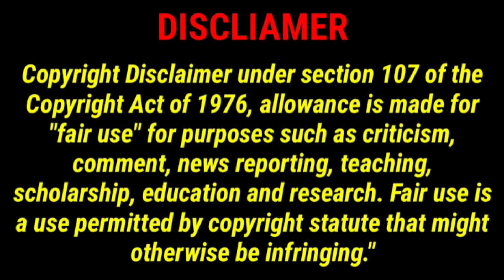Arivu Thirukovil || Temple of Consciousness || அறிவுத் திருக்கோவில் - ஆழியாறு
Arivu Thirukovil -Temple of Consciousness
அறிவுத் திருக்கோவில்

அறிவுத் திருக்கோவில் ஆழியாறு வனத்துறை சோதனைச்சாவடிக்கு அருகில் அமைந்துள்ளது.

### அமைப்பு :
அறிவுத் திருக்கோவிலினுள் வேதாத்திரி மகரிசியின் நினைவு மண்டபம், அவர் பயன்படுத்திய பொருட்களின் அருங்காட்சியகம், மகரிசி பயன்படுத்திய மகிழுந்து, மகரிசியின் புத்தகங்கள் விற்பனை கூடம் ஆகியவை அமைந்துள்ளன. மகரிசியின் நினைவு மண்டபத்தில் தியானம் செய்ய வசதியுள்ளது. இங்கு பல மனவளக்கலை மன்றத்திலிருந்து தியான பயிற்சிக்கு மாணவர்கள் தங்குவதற்கான விடுதி வசதிகள் அமைந்திருக்கிறது.

அறிவுத் திருக்கோவிலில் வேதாத்திரிய கல்வி நிறுவனத்தின் மூலம் ஆன்மீக யோகக்கல்வி வழங்கப்படுகிறது. இங்கு குண்டலினி யோகம், எளியமுறை உடற்பயிற்சிகள், மூச்சுப் பயிற்சிகள் மற்றும் காயகல்ப பயிற்சிகள் ஆகியன கற்றுக் கொடுக்கப்படுகின்றன.

வேதாத்திரி மகரிசி ஆன்மிக மற்றும் உள்ளுணர்வு கல்வி நிலையம் இதுவரை 29 பல்கலைக்கழகங்களுடன் இணைப்பு பெற்று சான்றிதழ், பட்டயம், இளங்கலை பட்டம், முதுகலை பட்டம், முதுகலை ஆராய்ச்சி, முனைவர் பட்டம் ஆகியவற்றை பயிற்றுவித்து வருகிறது.இதுவரை ஒரு லட்சத்துக்கும் மேற்பட்டோர் இந்த கல்வி நிலையத்தில் பயிற்சி பெற்றுள்ளனர்.

முதல் அறிவுத்திருக்கோவிலானது கோயம்புத்தூரில் பொள்ளாச்சி நகருக்கு அருகே வால்பாறை மலையோரத்தில் ஆழியாறு அணை அமைந்துள்ள இடத்தில் அருட்பெருஞ்ஜோதி நகரில் வேதாத்திரி மகரிஷியால் 1984 கால கட்டத்தில் அமைக்கப்பட்டது.

அறிவுத் திருக்கோவிலின் கிளைகள் சிங்கப்பூர் , மலேசியா, ஜப்பான், தென்கொரியா, ஐக்கிய அமெரிக்கா என உலகம் முழுவதும் அமைக்கப்படுகின்றன. இவைகளை உலக சமுதாய சேவா சங்கம் (WCSC) நிர்வகிக்கிறது.

தமிழ்நாட்டில் இதுவரை திருப்பூர், வேதபுரம், உடுமலை,நாமக்கல், சென்னை ஆவடி, திருநெல்வேலி, சங்கரன்கோவில், குடியாத்தம்,புதுச்சேரி ஆகிய இடங்களில் அறிவுத் திருக்கோவில் கிளைகள் நிறுவப்பட்டுள்ளன.

This channel "GD WORLD" is all about  YouTube, Google AdSense,
clash of clans, travel experience and for the entertainment purpose only.

If you have any questions please do comment.

Thank you Parents, Friends and All.